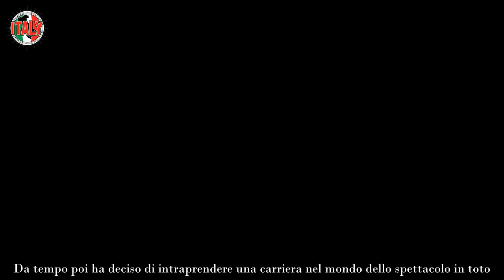Emanuele Filiberto, la moglie sul filo del rasoio “Altro che favola” La confessione che spiazza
È sempre più diventato un personaggio TV a tuttotondo il bravo e simpatico Emanuele Filiberto. Considerato da molte donne un principe sotto ogni punti di vista, anche per il suo aspetto angelico, ha infranto tantissimi cuori. Da tempo poi ha deciso di intraprendere una carriera nel mondo dello spettacolo in toto.

Come cantante ha ottenuto magnifici consensi e ha pure partecipato al Festival Di Sanremo. Tra l’altro è stato anche uno dei concorrenti di un’edizione speciale di Amici, per il quale ha anche poi svolto il ruolo di giudice. Ora si mormora che potrebbe tornare sul Piccolo Schermo delle Reti Mediaset in veste di opinionista al GF, nella versione Nip, prevista su Canale 5 a settembre 2023.